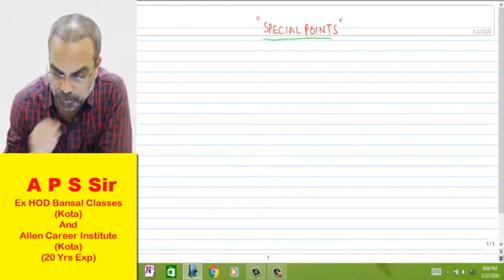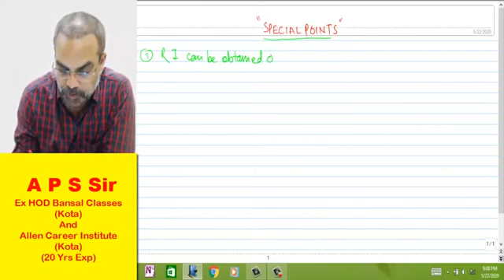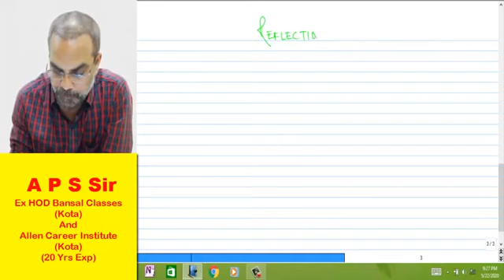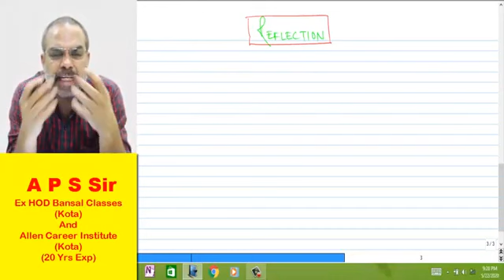Ray optics L-2 Aps Sir Kota